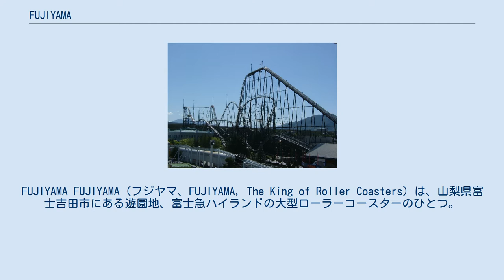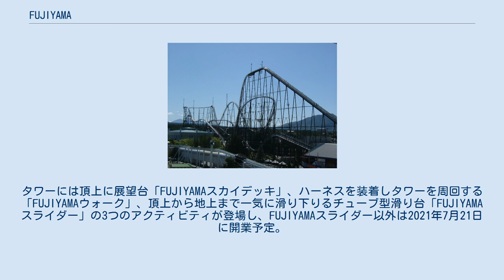FUJIYAMA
FUJIYAMA FUJIYAMA（フジヤマ、FUJIYAMA, The King of Roller Coasters）は、山梨県富士吉田市にある遊園地、富士急ハイランドの大型ローラーコースターのひとつ。
1996年7月17日開業。
キャッチフレーズは「天国に一番近いコースター（1999年に放映されたCMより）」など。
 名称は日本一高い山「富士山」から。
開業当初、高さ、巻き上げ高さ、落差、最高速度の4項目で世界一を誇り、1997年度のギネスブックに掲載された。
ド・ドドンパ、ええじゃないか、高飛車と共に、富士急ハイランドを代表する「4大コースター」となっており、開業から20年以上経った現在でも同園人気ナンバーワンのアトラクションとして君臨している。
到着時には係員が拍手で迎えてくれる。
 コース途中にライドフォトカメラが設置されており、乗車後に「フジヤマ写真館」で購入できる。
写真の他データ及び写真とデータのセットも販売。
一時期はシールや写真入りマグカップも販売していた。
 2015年8月16日に、搭乗者2000万人を突破した。
 2017年7月29日、「トンデミーナ」横の特設テントにこのアトラクションをVR映像で体験できる「ほぼFUJIYAMA」がオープンした（現在は終了）。
 名称は開業当時のコース概要及びVRアトラクション「ほぼFUJIYAMA」より抜粋。
 開業した当時、大型コースターでは高い背もたれと肩まで覆うショルダーハーネスが備えられた車両が主流の中、低い背もたれにシートベルト、腰のみを固定するバーと、ハイスペックなコースターとしては比較的軽装備な車両が採用された。
車両のデザインは大気圏を突入する隕石をイメージしたもの。
 開業当初は赤、青、黒の3編成で、それぞれオレンジ色の炎が描かれたデザインだった。
2002年8月には1億5000万円を掛けて金箔3kgを車両全体に貼り付けた「フジヤマ金太郎」、2003年10月には1億円を掛けて鏡面状に磨き上げた銀箔1kgを貼り付けた「フジヤマ銀次」、2006年4月には開業10周年を記念し、共に結成10周年を迎えた氣志團とのコラボによる1年限定車両「フジヤマ氣志團號」が導入された。
なお、氣志團號は先頭の10周年マークや氣志團メンバーのイラストが消され、しばらく運行していた。
2009年7月には二代目金太郎・銀次が導入された。
なお、初代金太郎の先頭車両のみ、ド・ドドンパの加速トンネル付近にフォトスポットのオブジェ「AIR FUJIYAMA」として置かれている。
2013年4月13日には、全面鏡面加工を施した「フジヤマ鏡子（きょうこ）」が導入された。
2016年7月16日には、開業20周年を記念し約1億6000万円を掛けて先頭車両に鳳凰が掘られた「三代目金太郎　鳳凰号」が導入された。
2017年4月22日には真珠のような輝きを放ち、初代車両を踏襲した炎が描かれた「フジヤマパールちゃん」が導入された。
 夏期と冬期では、異なる車輪を使っている。
特に冬場は、ホームにあるヒーターによって車輪を暖めることで、抵抗を抑えるようにしている。
 2021年2月より、FUJIYAMAの第2高点55m部分に点検塔「FUJIYAMAタワー」を建設開始。
タワーには頂上に展望台「FUJIYAMAスカイデッキ」、ハーネスを装着しタワーを周回する「FUJIYAMAウォーク」、頂上から地上まで一気に滑り下りるチューブ型滑り台「FUJIYAMAスライダー」の3つのアクティビティが登場し、FUJIYAMAスライダー以外は2021年7月21日に開業予定。
 ※は、1996年当時ギネス世界記録